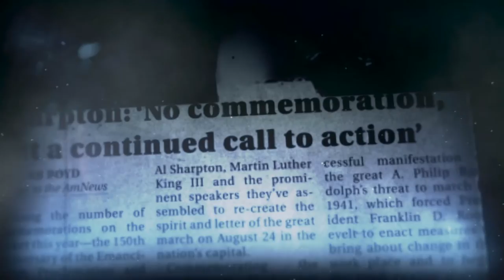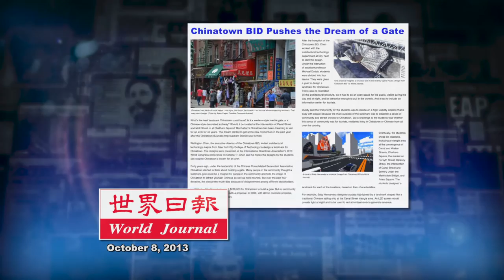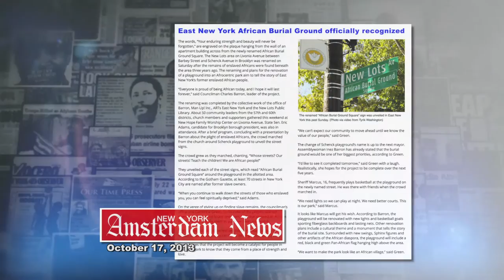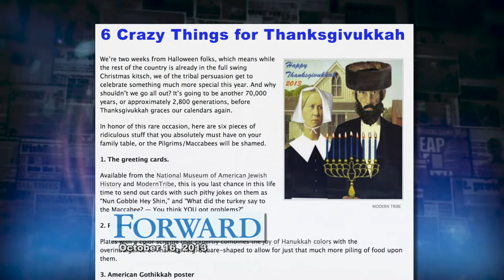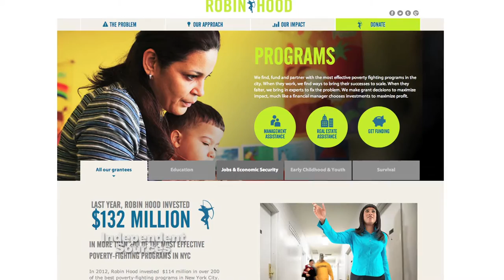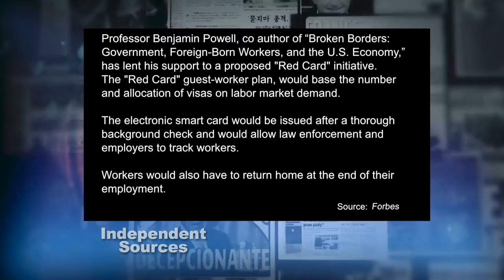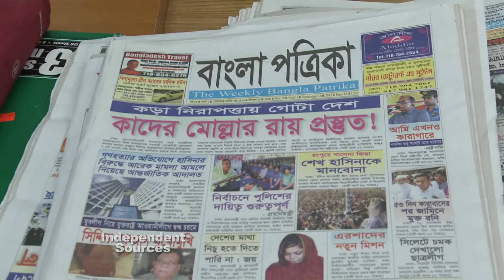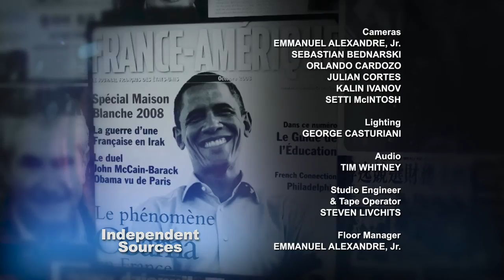Independent Sources: Hurricane Sandy: 1 Year Later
On this edition of Independent Sources, we focus on the fate of the more than 300 people displaced by Hurricane Sandy who may have nowhere to go now that federal funding for the city's hotels program has run out.  Then, we learn about a group of volunteers helping to rebuild areas still recovering from the storm. We hear about a project that's trying to get more New Yorkers involved with the city's plans to prepare for climate change. Finally, we meet a member of the ethnic media who was one of the unsung heroes of the storm.

Taped: 10-23-13